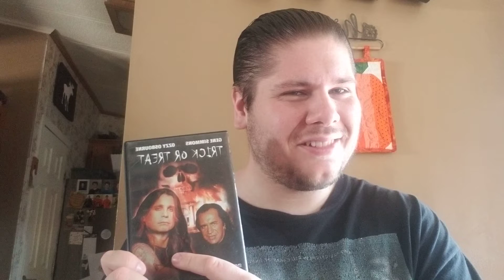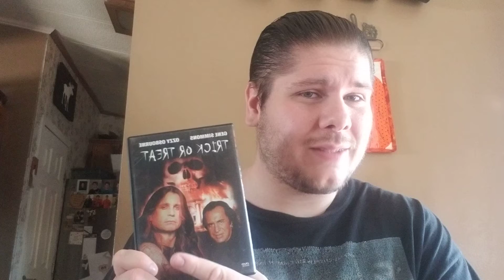31 Days, 31 Recommendations: Day 21